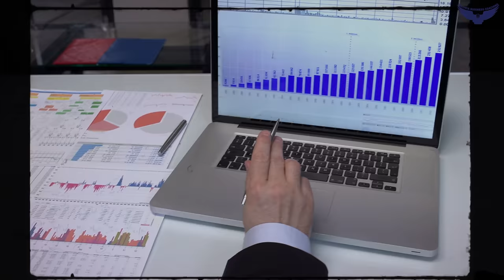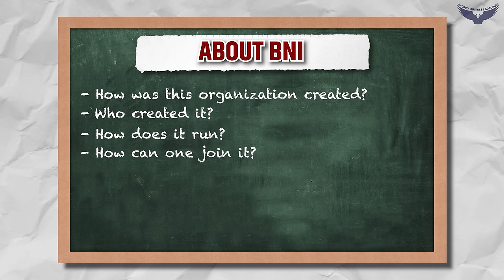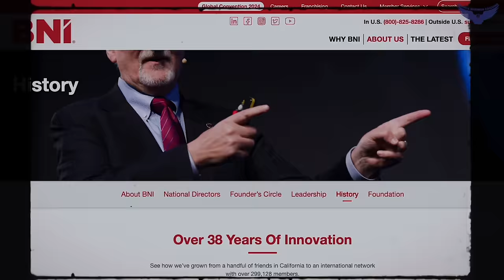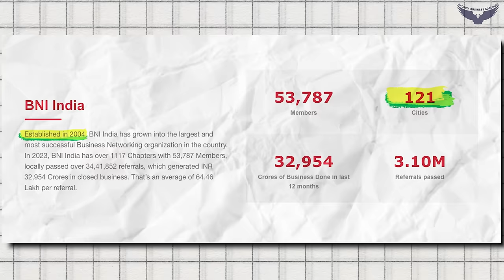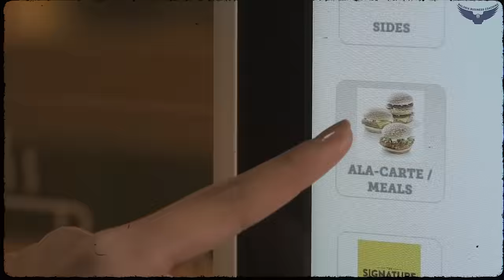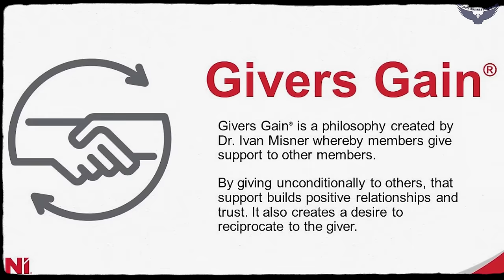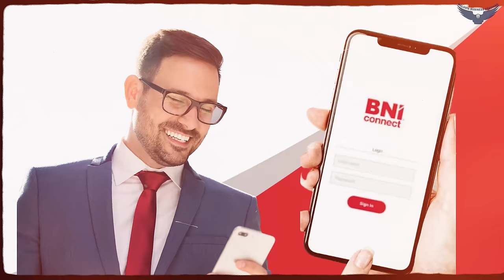No Product No Service, फिर भी करोड़ों का धंधा ? | BNI Case Study | Rahul Malodia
Welcome to our latest case study video, where we explore deep into the world of business networking with a focus on Business Network International (BNI). Join us as CA Rahul Malodia expertly dissects a compelling case study that unveils the power and potential of BNI in transforming businesses. In this video, we explore the essence of Business Network International, a global force in business networking, and gain insights into its impactful presence in India.

Discover the distinctions of BNI Business Class, a unique platform within the BNI ecosystem designed to elevate businesses to new heights. Uncover the significance of being part of the best business networking groups, and how it can significantly boost your professional network.

Together, also understand referral marketing, a cornerstone of the BNI business model, and comprehend how it can exponentially grow your business. Gain a comprehensive understanding of BNI chapters and explore the enriching experience of participating in BNI Business Conclaves and the unique opportunities they present for entrepreneurs. Unlock invaluable tips and skills for mastering the art of business networking, shared by CA Rahul Malodia.

Embark on a journey of developing business networking skills with BNI. Watch Now!

Key Moments:

0:00 - 2:57 - Intro of BNI
2:58 - 7:00 - About BNI, Key Aspects and History
7:01 - 9:30 - Standard Operating Procedure in BNI
9:31 - 11:08 - Perfect Organisation Responsibility
11:09 - 11:54 - Vice-President, Secretary/Treasurer
11:55 - 12:29 - Coordinators and Process
12:30 - 13:51 - BNI Givers Gain
13:52 - 17:27 - Accountability and Measurement in BNI
15:16 - 17:25 - Recognition in BNI
17:26 - 18:59 - Learning and Fun and BNI Connect
19:00 - 21:23 - Benefits of Joining BNI
21:24 - 23:00 - My BNI Journey
23:01 - 24:07 - Call to Action

Marketing Mastery Course: Your Ultimate Guide to Unrivalled Success